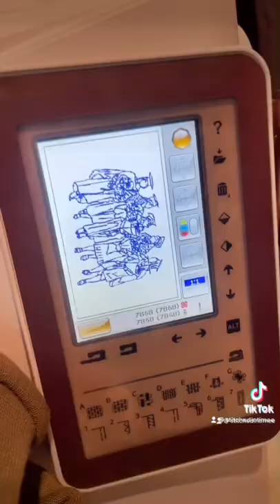How I make a custom photo embroidery hoodie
Follow me as I make a custom photo embroidery hoodie for my customer. These custom gifts are perfect for any occasion, Valentine's, anniversary, birthday, christmas and graduation gifts.

My name is Salina and I own a small business called StitchedInTime based in Brisbane, Australia.
and find me here on socials
Tiktok Stitchedintimee
Instagram Stitchedintimee